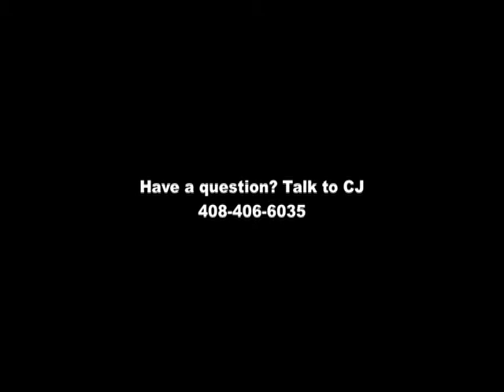What is a Qualified Mortgage?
I spoke with Gabe Bodner of RPM Mortgage about QM loans and how they affect buyers starting in 2014. The FHFA (Federal Housing Finance Agency) has stated that beginning Jan. 10, 2014, Fannie Mae and Freddie Mac will no longer purchase a mortgage that does not meet the "ability to repay" provisions.